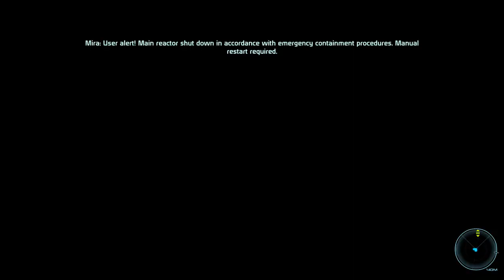Let's Play Mass Effect - Part 14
"hot labs"